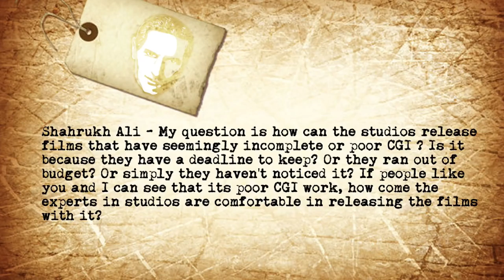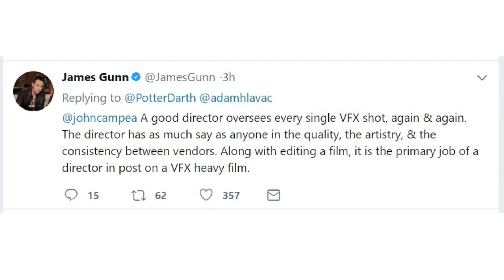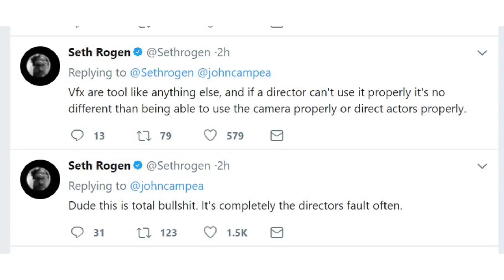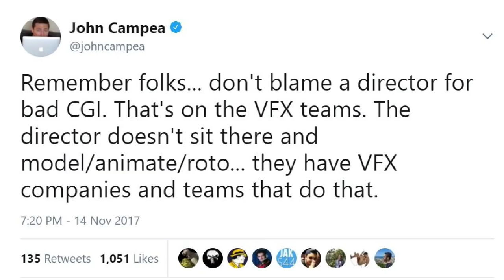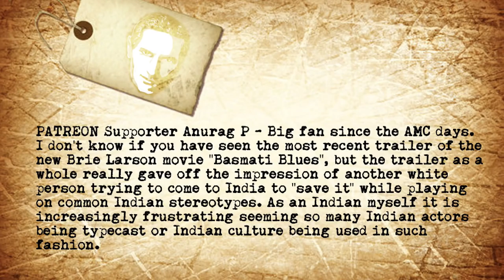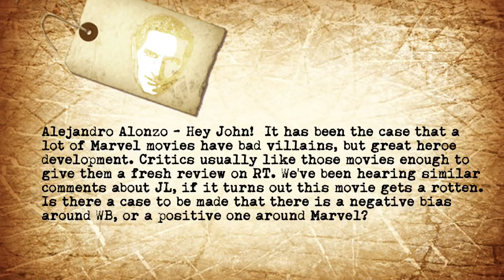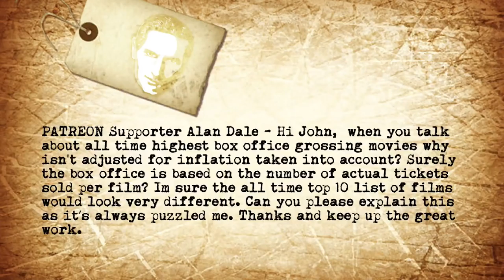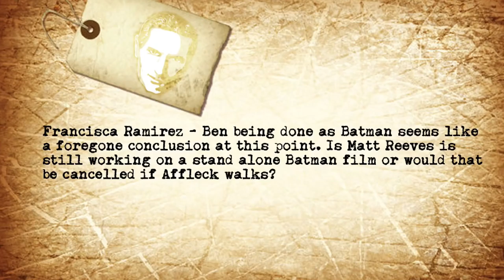Who Matt Reeves Wants As Batman, Is Basmati Blues Culturally Insensitive? The John Campe Show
On this episode of The John Campea Show (Recorded Thursday, November 16th 2017) John discusses the following topics:

Shahrukh Ali - My question is how can the studios release films that have seemingly incomplete or poor CGI ? Is it because they have a deadline to keep? Or they ran out of budget? Or simply they haven't noticed it? If people like you and I can see that its poor CGI work, how come the experts in studios are comfortable in releasing the films with it?

I don't know if you have seen the most recent trailer of the new Brie Larson movie "Basmati Blues", but the trailer as a whole really gave off the impression of another white person trying to come to India to "save it" while playing on common Indian stereotypes. As an Indian myself it is increasingly frustrating seeming so many Indian actors being typecast or Indian culture being used in such fashion.

Alejandro Alonzo - Hey John!  It has been the case that a lot of Marvel movies have bad villains, but great heroe development. Critics usually like those movies enough to give them a fresh review on RT. We've been hearing similar comments about JL, if it turns out this movie gets a rotten. Is there a case to be made that there is a negative bias around WB, or a positive one around Marvel?

Surely the box office is based on the number of actual tickets sold per film? Im sure the all time top 10 list of films would look very different. Can you please explain this as it’s always puzzled me. Thanks and keep up the great work.

Francisca Ramirez - Ben being done as Batman seems like a foregone conclusion at this point. Is Matt Reeves is still working on a stand alone Batman film or would that be cancelled if Affleck walks?